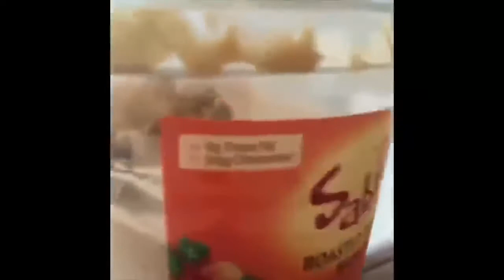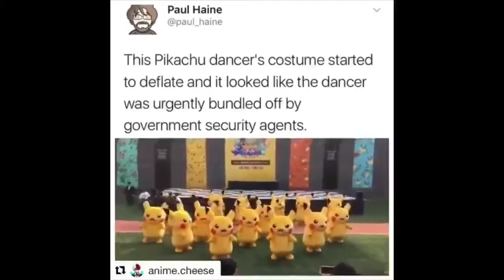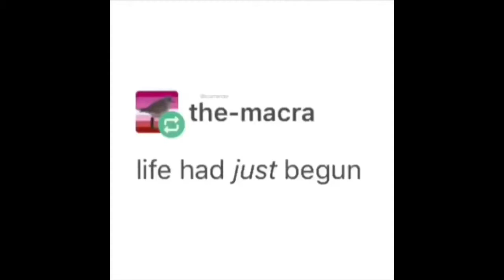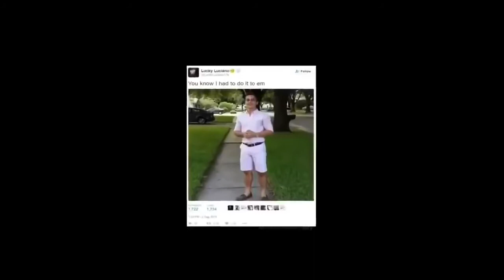Memes with bad quality hope you like it